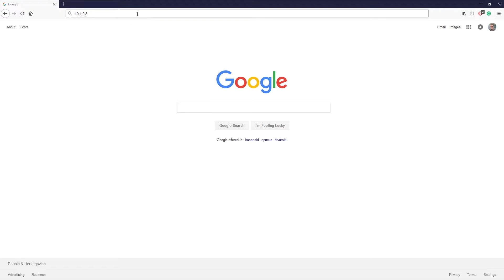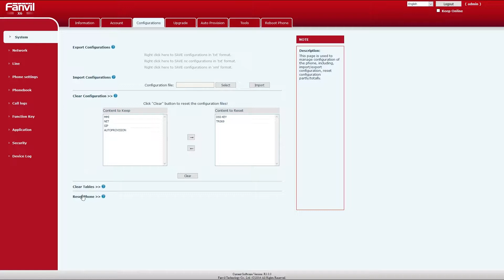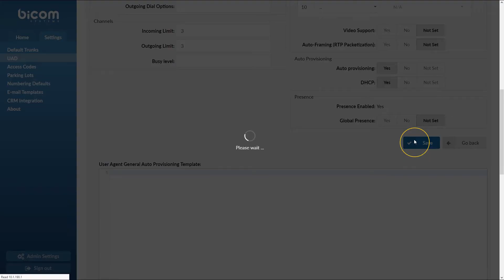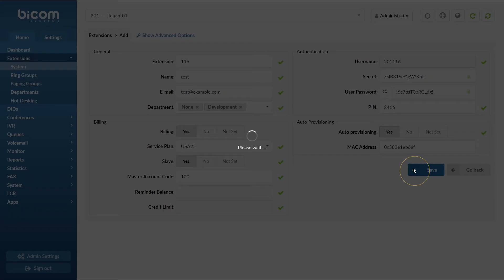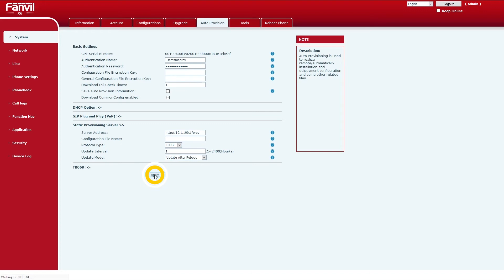Auto Provisioning Fanvil for PBXware 5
Video tutorial explaining Auto Provisioning setup for Fanvil phone on PBXware 5